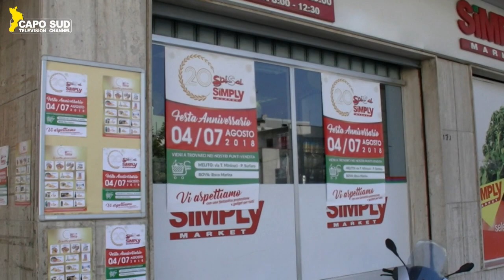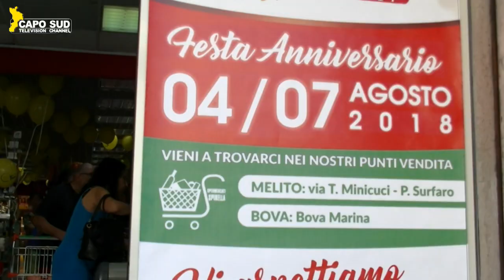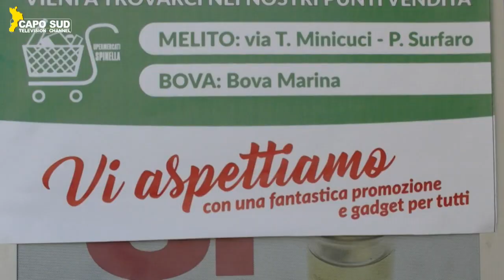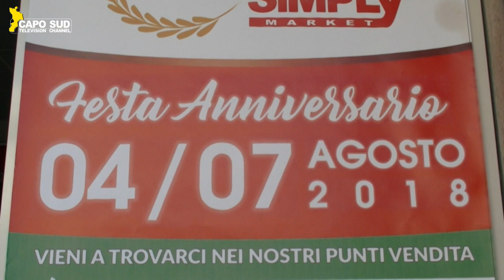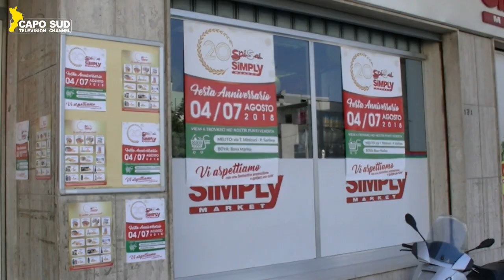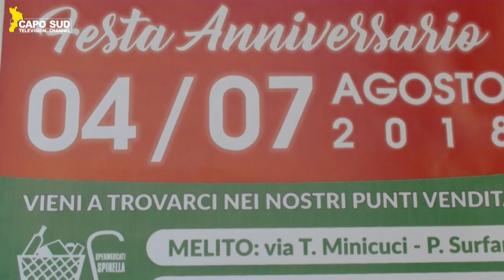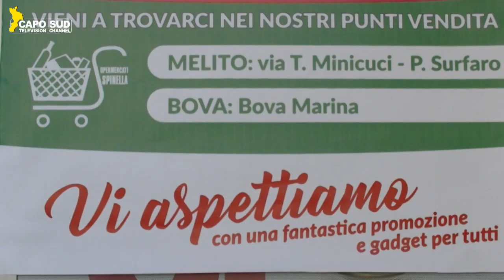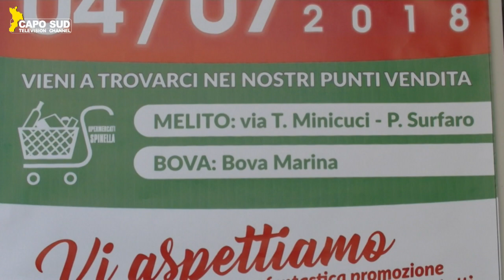SUPERMERCATI SIMPLY DI MELITO P.S. FESTEGGIANO 20 ANNI DI ATTIVITA'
Melito di Porto Salvo, 4 agosto 2018 -  E' festa per la catena dei Supermercati Simply che oggi, 4 agosto 2018, festeggia 20 anni di attività. Correva l'anno 1998, il giorno 5 agosto, quando, il giovane imprenditore Nino Spinella, all'età di soli 17 anni, apriva il primo punto Simply in  via Tenente Minicuci a Melito di Porto Salvo. Venti anni di storia, un lungo cammino imprenditoriale, ricco di successi e di evoluzioni, fondato sulla tradizione e avanguardia hanno delineato una filosofia aziendale “fedele” al suo carattere famigliare, ma carica di una forza innovativa che dà luogo ad una continua metamorfosi.

Nel 2008, Nino Spinella, grazie al supporto dei suoi familiari e dei suoi valenti collaboratori, apre un secondo punto vendita sempre a Melito di Porto Salvo in via Peppino Surfaro, nel quale, è stato dato spazio oltre ai vari reparti di generi alimentari anche a un reparto di macelleria che, come ha voluto sottolineare il giovane imprenditore, si appoggia per l'acquisto delle carni agli allevatori locali facendo crescere così anche l'economia di questo settore.
A luglio del 2017, è stato inaugurato il nuovo supermarket della catena Simply in pieno centro a Reggio Calabria , in Via G. Melacrino, 22: si tratta del quarto punto vendita della catena Simply, che premiano lo spirito di sacrificio, la costanza e la buona volontà, che hanno spinto Spinella a uscire fuori dai “confini” di Melito di Porto Salvo e dell’Area Grecanica, dove la famiglia era gia’ conosciuta e apprezzata dalla popolazione per la serietà, l’impegno, il lavoro sul territorio da circa 50 anni.
Oggi, dunque, la catena dei supermercati Simply , rappresenta una valida e crescente attività imprenditoriale con quattro punti vendita: due a Melito di Porto Salvo, uno a Bova Marina e uno a Reggio Calabria Città. I quattro supermarket della catena Simply, sono pensati negli spazi e nell’assortimento per le esigenze della spesa quotidiana, unendo la praticità con un’offerta ricca e varia.